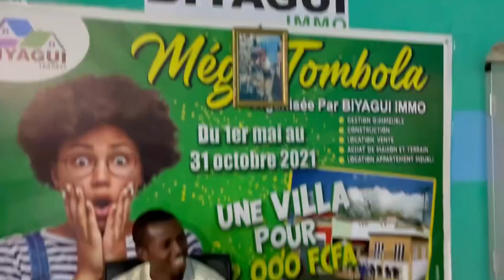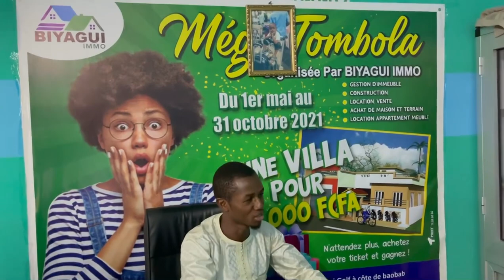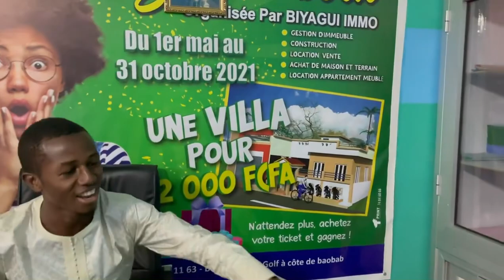Nous voulons vendre le Mali Chez l’agence Biyagui IMMO pour mettre Mali garantieIls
Thé Achoura meilleur qualité N1 au Mali

Chaîne officiel de Petit Guimba N1 Humoriste Malien 🇲🇱